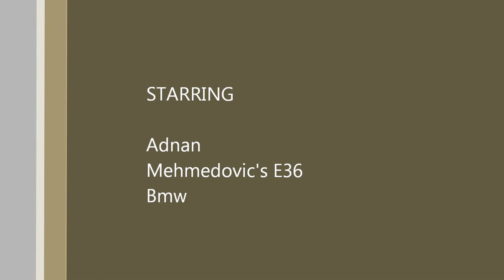Hammered E36 Bmw Pics/Video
Pics And video walk through
This is my 95 325i Bmw
Style 5's BBS
Dressed with M3 Goodies
Static Slammed
And Much More..
Just the beginning of the build